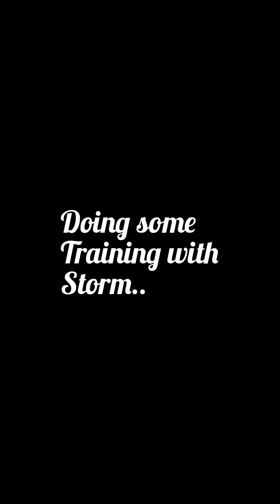Training with Stormy.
Hoping to start back at dog training next month with this little man who likes to run off and greet everyone. So I've been refreshing his brain on commands.